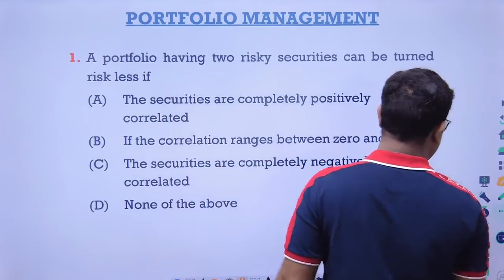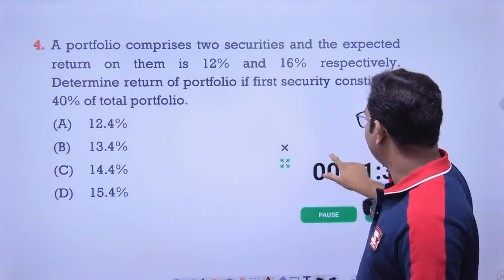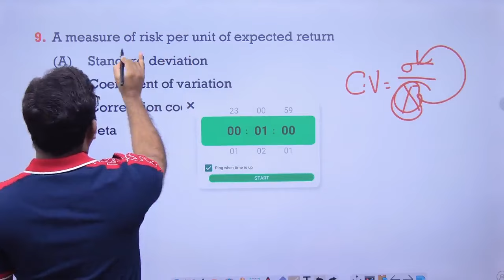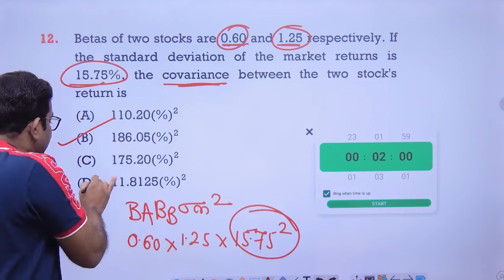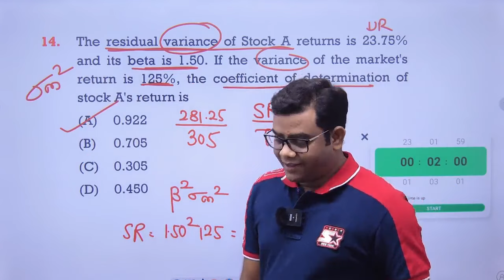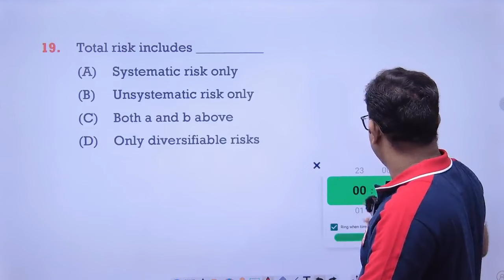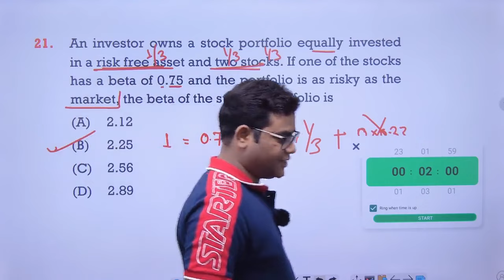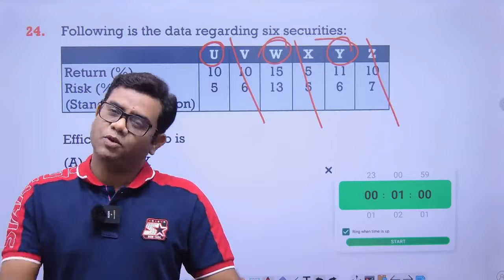Portfolio MCQ Part 1 CA Final AFM May 2024